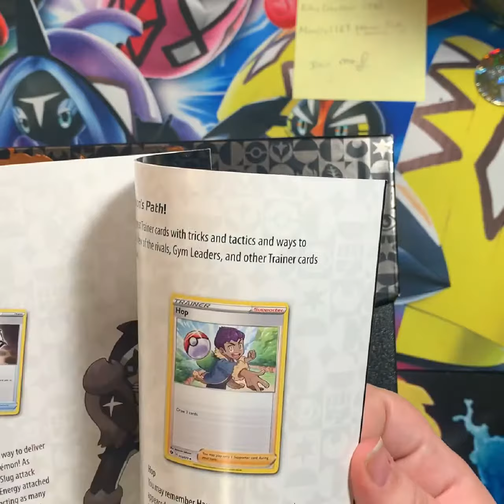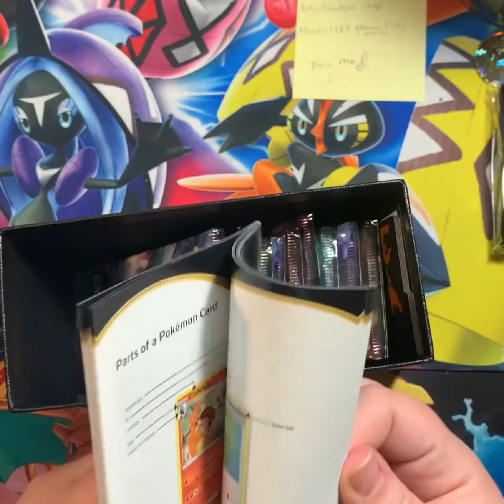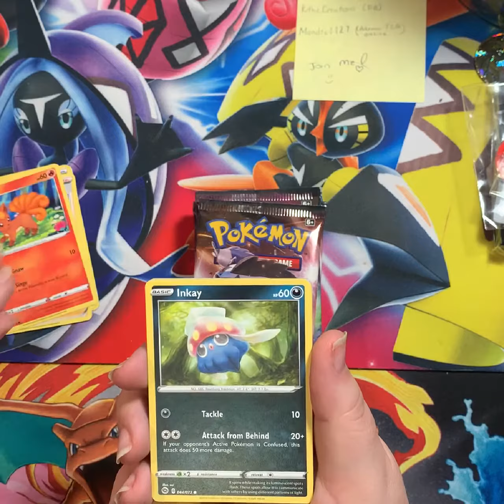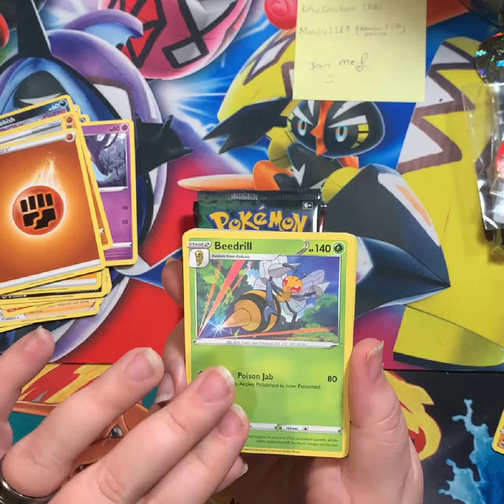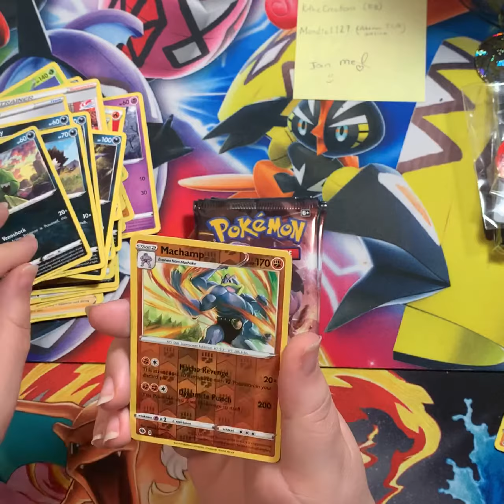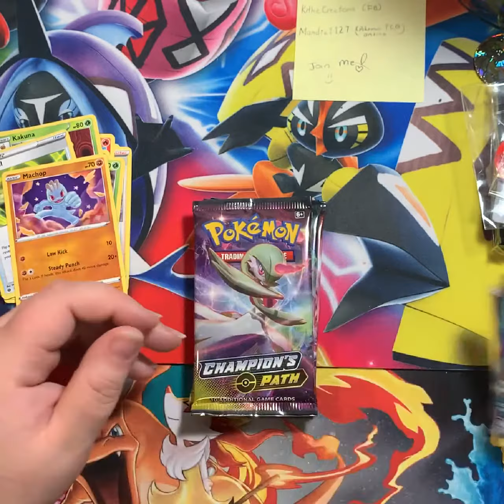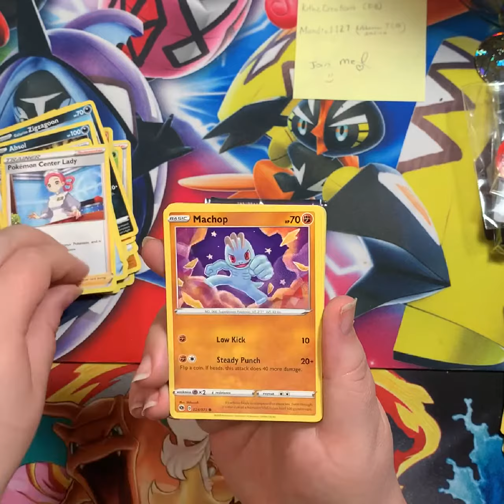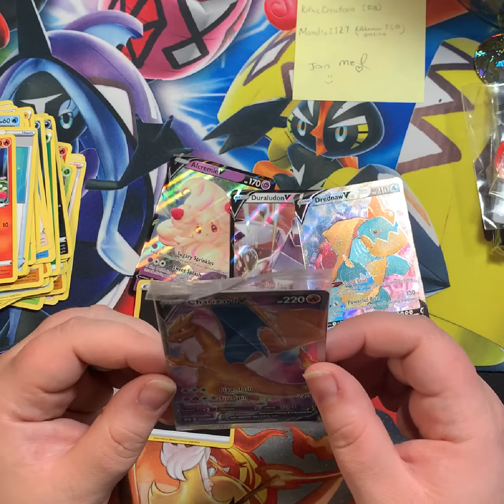Champions Path ETB